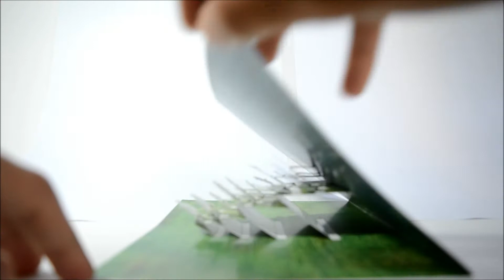Pop up Ruínas Circulares, Borges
Tópicos Especiais, Prof. Marcelo Ribeiro, 2017.1 UFRJ